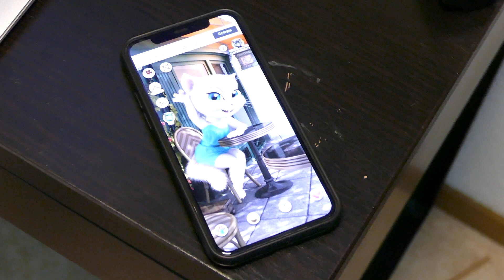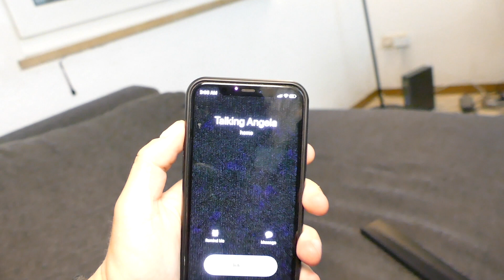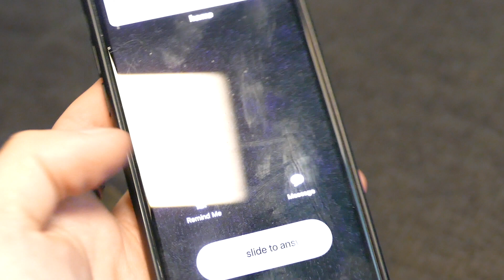SCHAUE niemals TALKING ANGELA FILM um 3 UHR NACHTS an HALLOWEEN!! | KAMBERG TV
WASWIR haben Ihren Game Master von Siren Head um 3 UHR NACHTS schon gerettet. Heute rufen wir Talking Angela und Talking Tom in Facetime an.

Lichtboxen innen